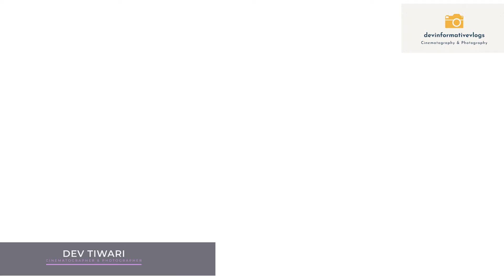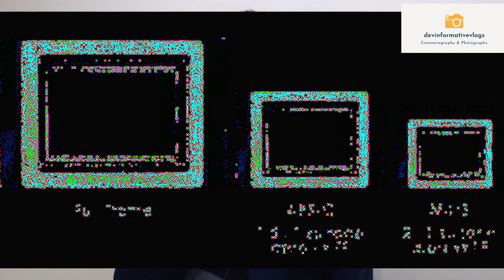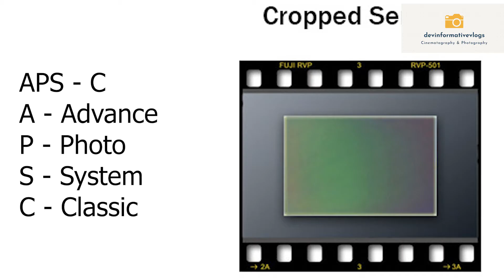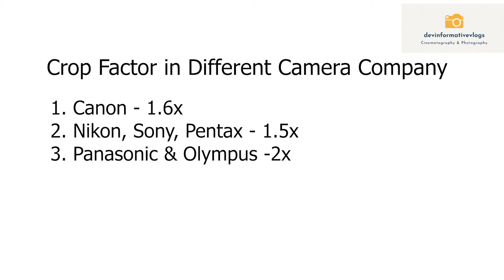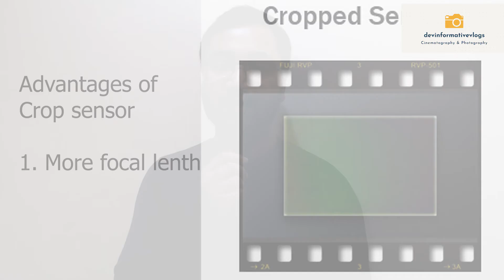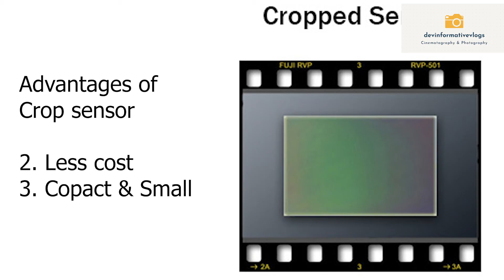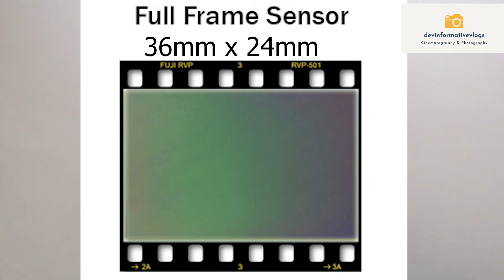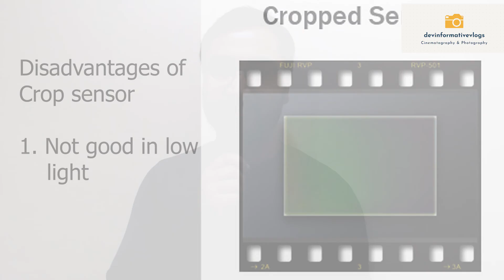Full frame & Crop sensor Camera Differences | Sensor size | Hindi Camera Lesson | 2021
In this tutorial, we talk about different camera sensors. We talk about the differences between full frame sensors & crop sensor. We also talk about crop factor in digital sensors & pros and cons of both sensors.

Full frame & Crop sensor Camera Differences | Photography Tutorials in Hindi | Cinematography & Photography tips in Hindi | Hindi Filmmaking Training Lessons.

Learn Filmmaking in Hindi Free
Hindi tutorials
Cinematography Lessons
Photography Lessons
Hindi Training Videos for Camera operations